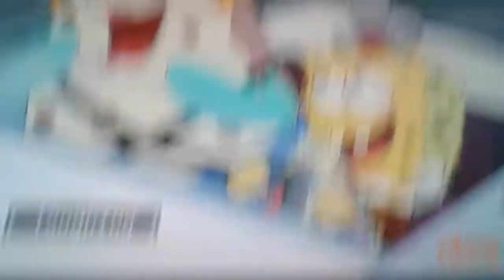sponge bob squarepants crashes